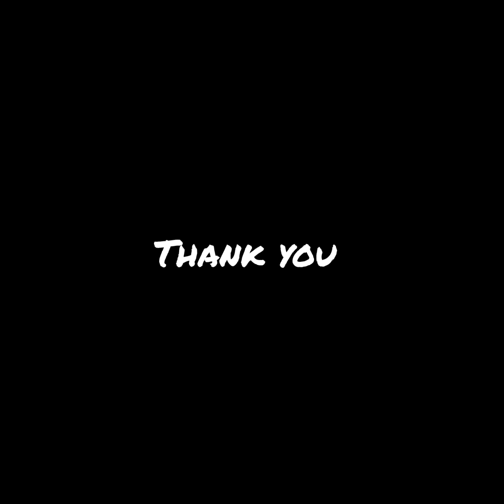പെരുന്തച്ചൻ കവിത / ജി ശങ്കരക്കുറുപ്പ് /REVIEW/KERALA UNIVERSITY SYLLABUS/BA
PERENTHACHAN
BY G SANKARA KURUPP
PRESENTED BY VAISHNAVI RJ
PERUNTHACHAN REVIEW